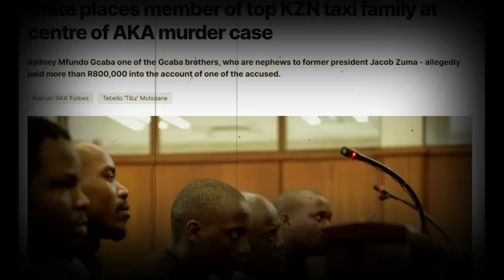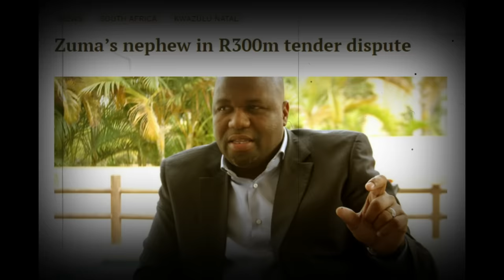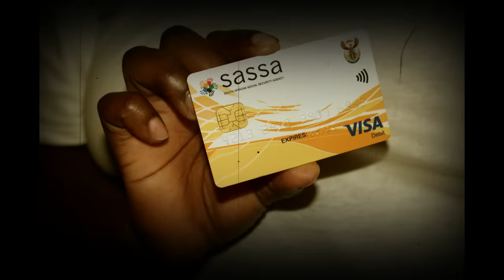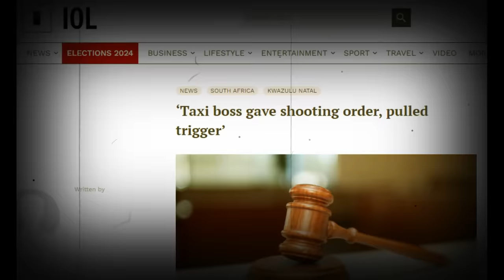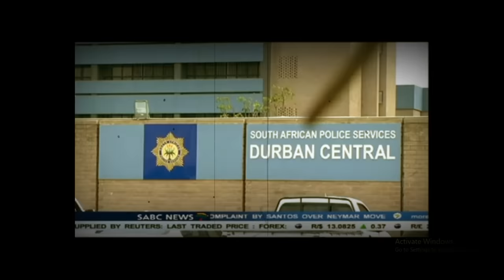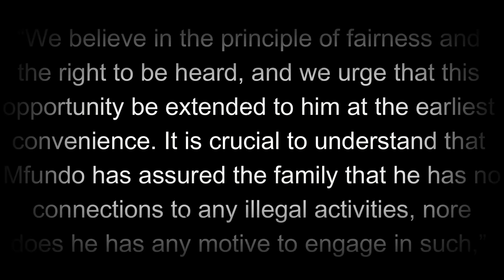THE DANGEROUS KZN FAMILY * GCABA BROS *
The Notorious Gcaba Brother, suspected of being behind the hit of rapper AKA